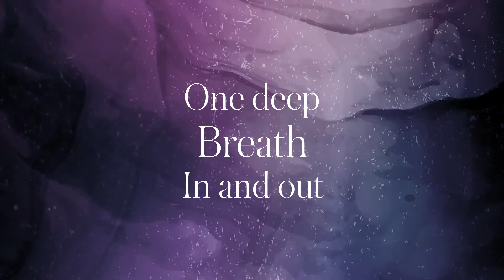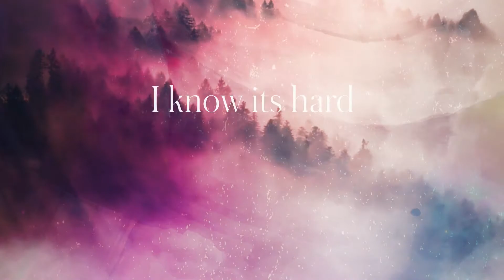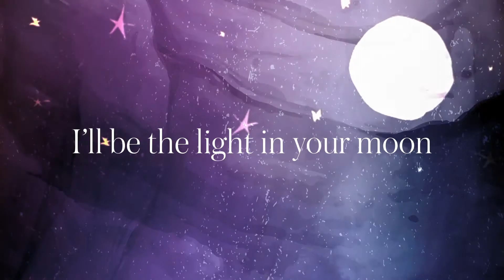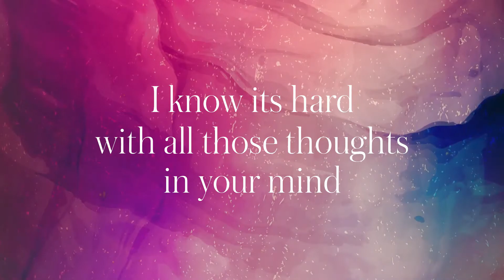ISTHMUS & Failed Desires: If You Stay feat. Auslin (Lyric Video)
If You Stay is an anthem of hope during this extremely difficult time. When life overwhelms you, remember to take one step forward; one deep breath in and out. You will be okay.

IF YOU STAY LYRICS

Please come
Back down
Here take
My hand
Cause I can’t imagine every day
Wakin up to empty space
You’re not
Alone
I see your pain
And I know I can’t always relate
I’ll try my best in any way

For you
Many ways to start brand new
There’s more life to live

One deep breath in and out
I’m here for you
I’ll be the light in your moon
(X2)

If you stay
We can stay here together
Heaven's gates
Will always be there forever
I know its hard with all those thoughts in your mind
We can make a space where your demons can’t find
Create a way to your own paradise
Show you everything you could get in life
If you stay

Need a break away again from life
Head on over got you anytime
Pop a can and sit and chill
We’ll reminisce together
Throw away those little pills
There’s nothin’
But time
And love
For you
Hold on
I’ll cross
This road with you

(X2)

If you stay
Heaven's gates
If you stay